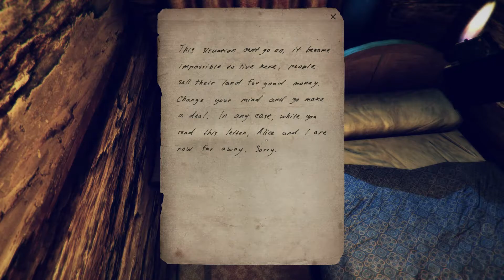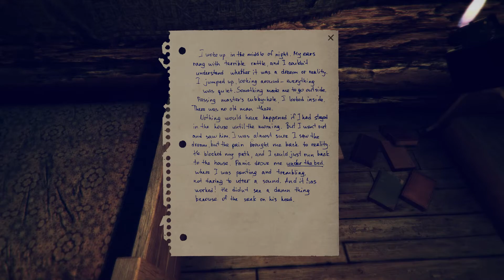Lumber Island - That Special Place gameplay PC HD [1080p/60fps]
Lumber Island - That Special Place gameplay PC 1080p 60fps
Platform: PC
Genre: psychedelic first-person horror adventure
Release Date: 1 Oct, 2015

★ About The Game:
"Back in 1970s, this island was known as the "Lumber Island". It abounded in rare wood species of the highest quality, which were sought for by the craftsmen from all over the world — many of them took trips to the island in person, to pick the best material. The island thrived on private manufactures and tourism... until deposits of oil were found under it. This finding doomed the island: its inhabitants were made to leave their home land, the wood was chopped down to the ground. And after the oil had been pumped out to the last drop, the island was left abandoned and totally exhausted."